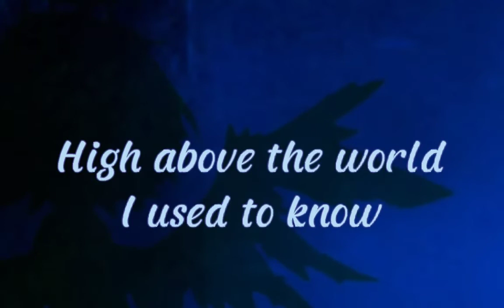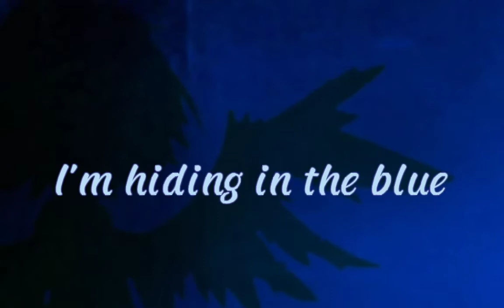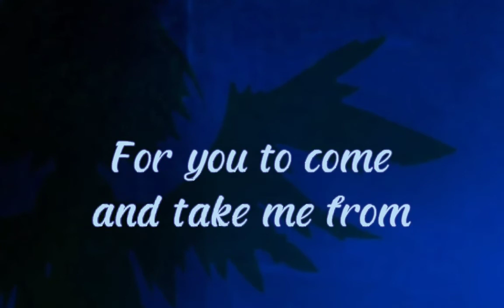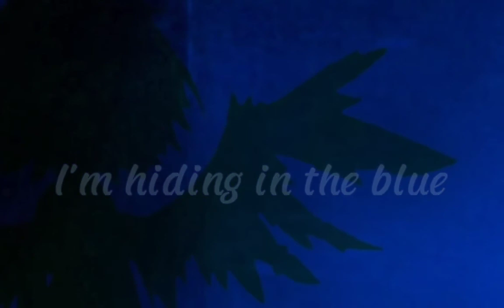Hiding In The Blue (Gacha Club)